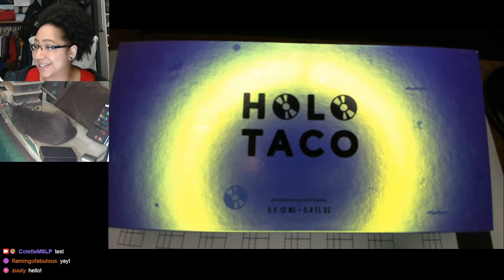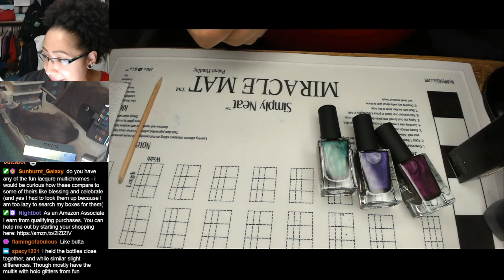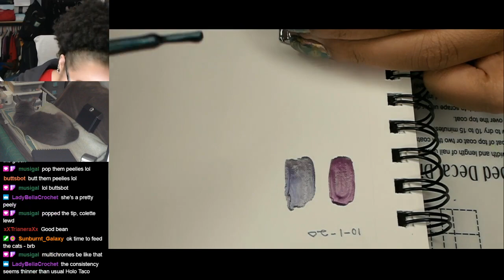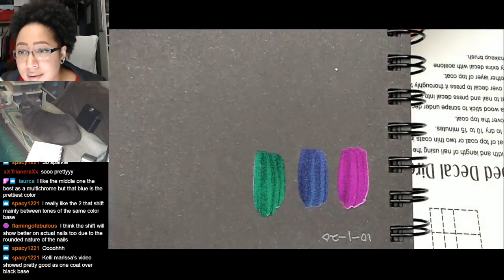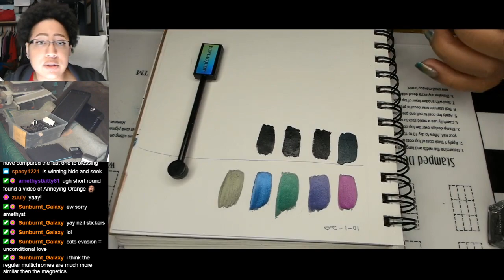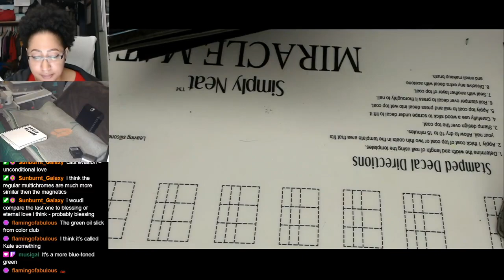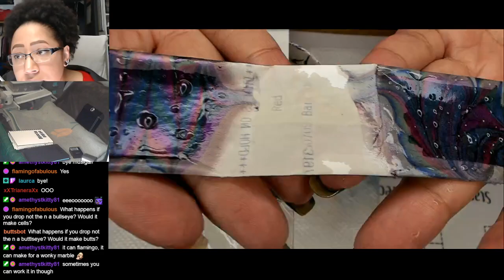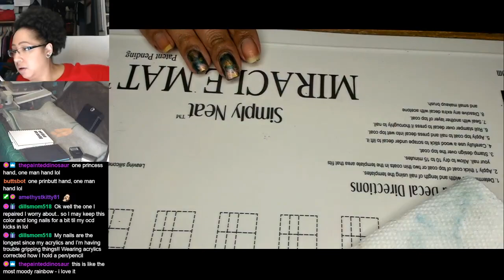Holo Taco Multichrome Collection | Unboxing, Swatches & Water Marble Testing [Streamed 10/1/20]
I was super excited for these multichromes & they definitely lived up to my expectations!

Chapters:
00:00 Intro
5:35 First Impressions & Comparisons
25:00 Swatches
40:30 Comparisons
1:18:35 Water Marble Testing (phase 1)
2:14:15 Smooshy Marble Peelies